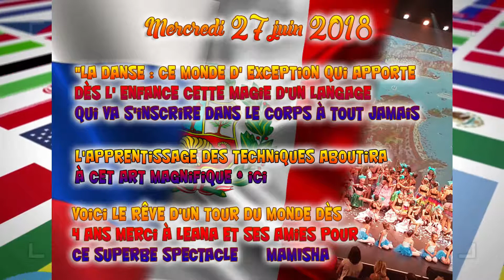Vidéo Léana (photos)